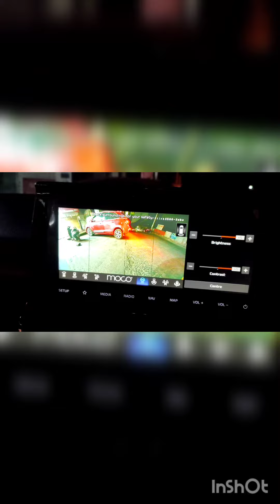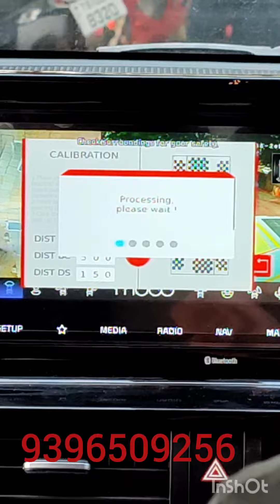kia Seltos #360 degree camera installation ivt htx AT petrol NS car Decors